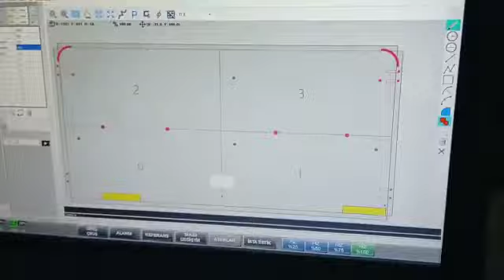wiertarka cnc holemaster(1)